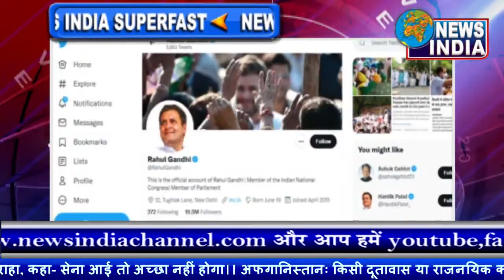नहीं भुलाया जा सकता है बंटवारे का दर्द! मोदी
corona update#news india#15 august spl. नहीं भुलाया जा सकता है बंटवारे का दर्द! मोदी... प्रधानमंत्री नरेंद्र मोदी ने ट्वीट कर कहा है कि देश के विभाजन में विस्थापित होने वालों और जान गंवाने वालों के संघर्ष और बलिदान की याद में 14 अगस्त को 'विभाजन विभीषिका स्मृति दिवस' मनाया जाएगा...